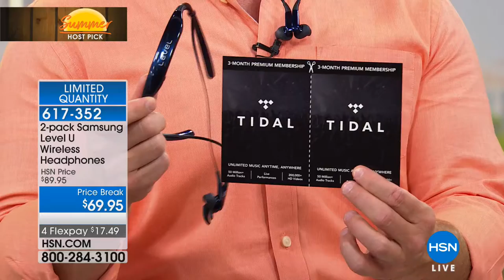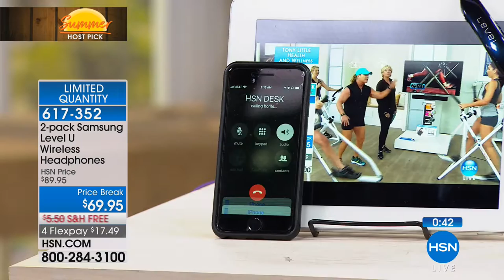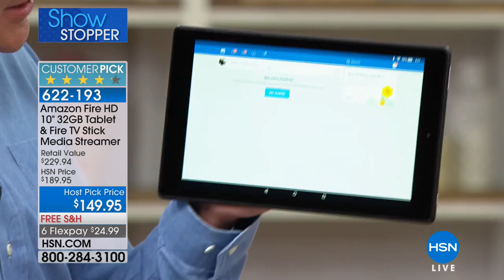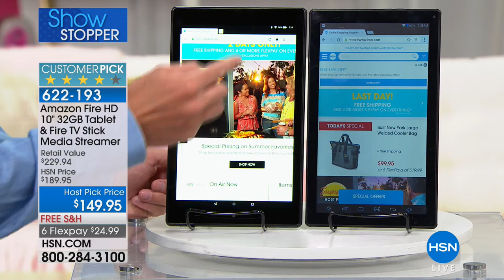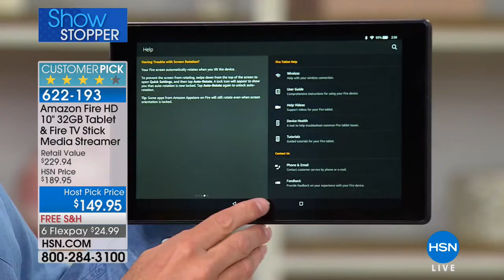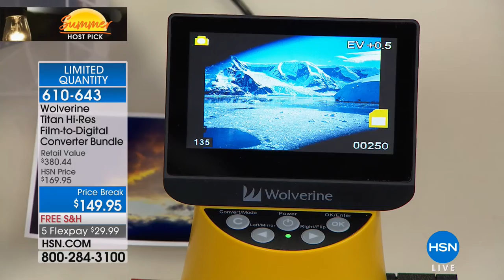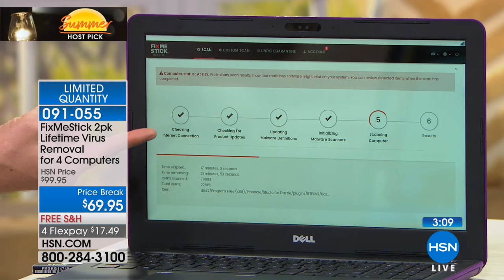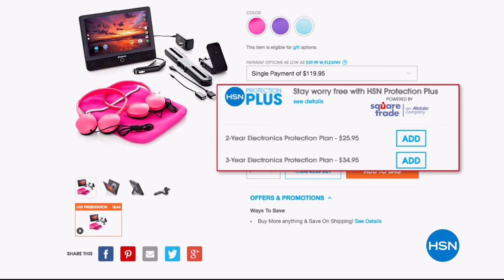HSN | Tamara Hooks' Summer Host Picks 06.23.2018 - 02 AM